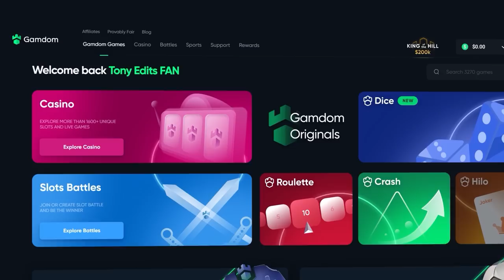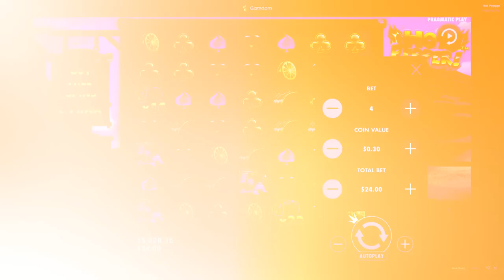INSANE MAX 128X MULTIPLIER CONNECTED ON HOT PEPPER... (Bonus Buys)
In Today's video, We are back AGAIN with more Hot Pepper! Its been a while since I was last on here but today I managed to get some HUGE multipliers and hit top symbol with them! I was sending a TON of bonuses so I hope you all enjoy!